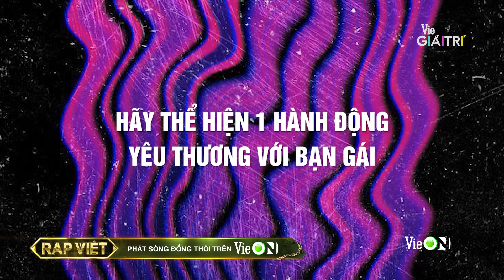Tình lịm tim: Dế Choắt lần đầu công khai bạn gái cực xinh tại hậu trường | #11 Rap VIệt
Đón xem Rap_Việt lúc 20H Thứ 7 trên kênh truyền hình Vie Channel - HTV2, Vie GIẢITRÍ và ứng dụng VieON

Rap_Việt chính thức lên sóng lúc 20h từ thứ Bảy - 01/08, những thí sinh xuất sắc được tuyển chọn khắp Việt Nam sẽ quy tụ tại sân khấu Rap_Việt để tranh tài qua 4 vòng thi nhằm tìm ra người nắm giữ ngôi vị cao nhất mùa đầu tiên.